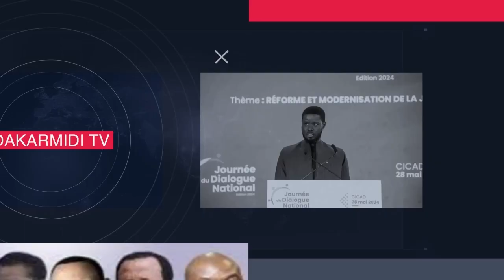hèhè open presse de Ama dia fait de grosses révélations ''suma togul agne rek aba no stress la...''